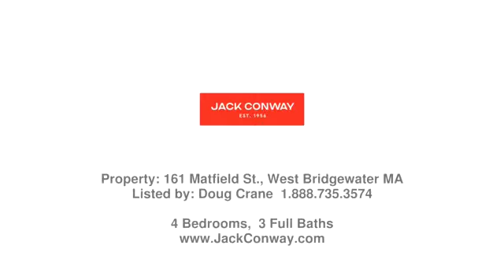Real estate in West Bridgewater - Multi-Family property - Listed by Doug Crane , Jack Conway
Price: $699,900

One of the only 3 family properties in town! Fully leased with great tenants! Completely reconditioned on a beautiful side street location with an enormous 1.5 Acre lot! All separate utilities & heating systems! Huge 2 car garage (on its own electric meter) and currently rented TAW in addition to the apartments for a massive bonus! Brand new title 5 system has been designed & approved (attached to this listing) will be installed and paid for by seller! This property more than pays for itself ! Presenting offers as they come (so don't wait). These multi family properties are becoming hens teeth to find at this price point and this one is a rare beauty with nothing to do but sit back collect the rents each month! Call the listing agent today for details!